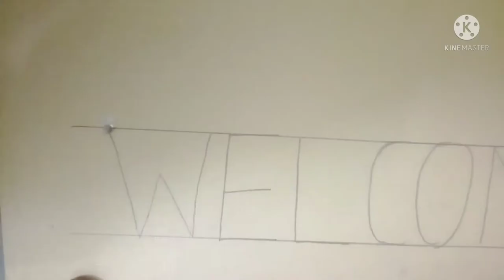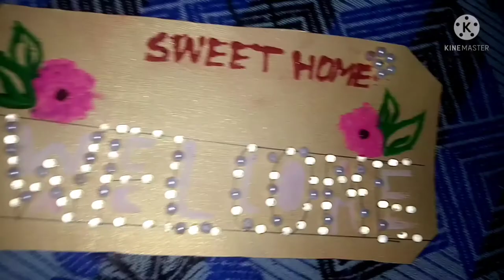Easy welcome board with cartridge balls